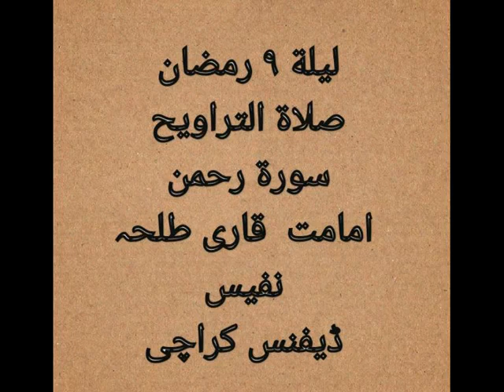قاری طلحہ نفیس کی ڈی ایچ اے کراچی میں تراویح سے اقتباس۔۔۔||قرآن پاک ||رمضان المبارک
قاری طلحہ نفیس سلمہ کی ڈی ایچ اے کراچی میں تراویح سے اقتباس۔۔۔۔
ماشاءاللہ دس روزہ ختم کیا ہے۔۔۔۔روزانہ تین پاروں میں تجوید کی رعایت اور معتدل روانی کے ساتھ اچھا پڑھا ہے۔۔۔۔
برخوردارم سلمہ۔۔۔۔سلامت رہیں